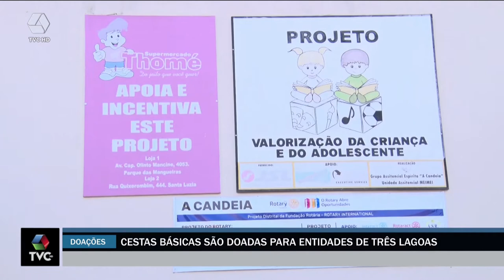Entidades de Três Lagoas recebem mais de uma tonelada de alimentos da LBV